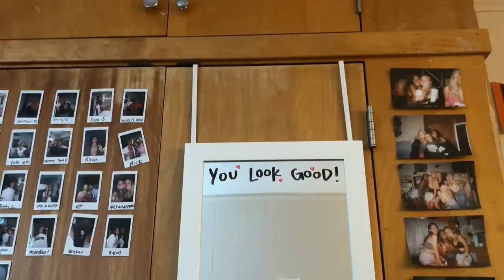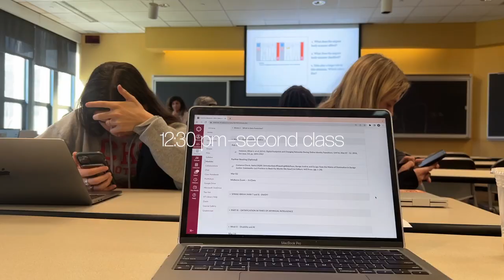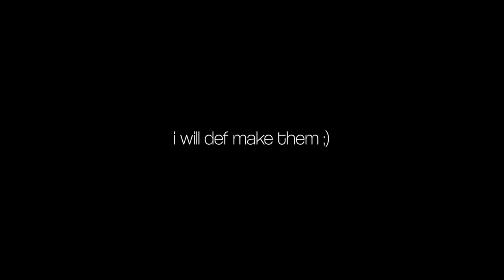day in my life at virginia tech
hi everyone ! i am BACK on my youtube grind with this random little vlog of my day yesterday! hope u enjoy :))) xoxo